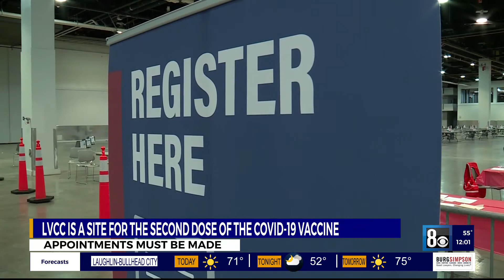LVCC opens as site for second dose of COVID-19 vaccine